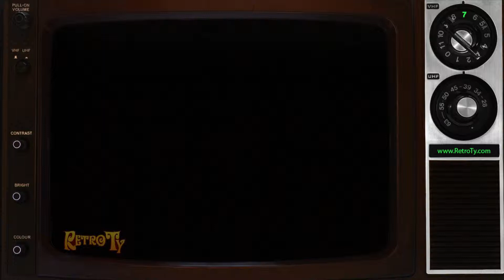1986 - Wrigley's Spearmint Gum - The Little Lift (Better Quality)